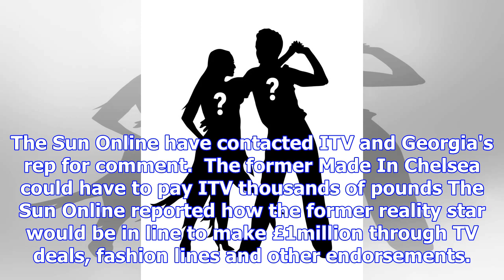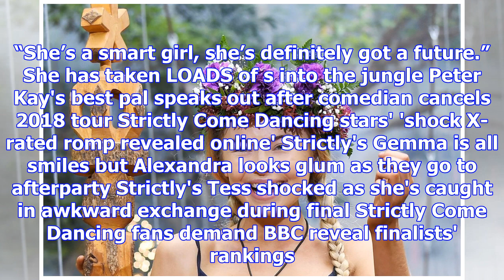Georgia toffolo 'forced to hand over 30% of her £1million earnings to itv'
QUEEN Of The Jungle Georgia Toffolo will be "forced to hand over 30 per cent of her £1million earnin...